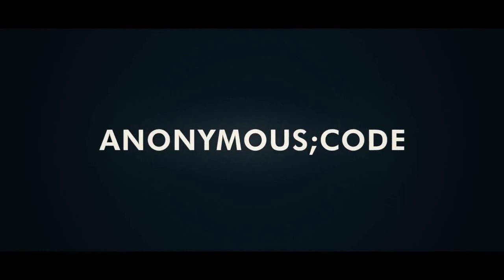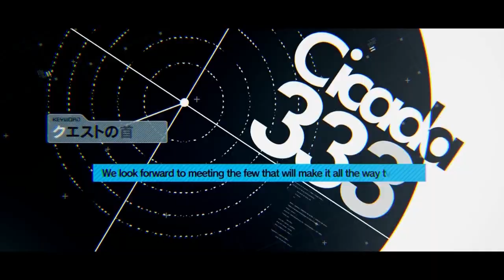ANONYMOUS;CODE Full Game Intro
Information Here
This is the latest work by STEINS;GATE creator Chiyomaru Shikura, in collaboration with returning staff from the Science Adventure Series.

2037. Nakano, Tokyo. Pollon Takaoka and his best friend Cross Yumikawa make a living as a pro hackers wherever they can; wherever hasn't been affected by the "Sad Morning" disaster that occurred February 6th, 2036.

One day, Pollon declares he is going to "elope," despite the fact that he is single. However, he meets a mysterious girl called Momo in a place no one is supposed to be...

Suddenly, mysterious assailants appear and chase after Momo.

During the escape, Pollon receives the "Save & Load" app which allows him to save data and start over just like a video game. Little does he realize this is only the beginning...

The mysterious, genius hacker "Cicada 3301" who organizes a series of "Quests" that seem impossible to solve. The "Gaia Institute" that reactivated the earth simulation which was supposed to be frozen. The thugs from Vatican's "513 Holy Office," working behind the scenes...

Pollon is thrown into numerous plots as a result of his encounter with Momo, and faces a major event that shakes the world.

What truth awaits you when you use hacking, saving, and loading?

Hack the myriad branches of reality and "load" the ending that saves the world!

This is the story of the hackers who will rewrite the future.

Timestamps :
00:00 Intro Song
02:10 Intro